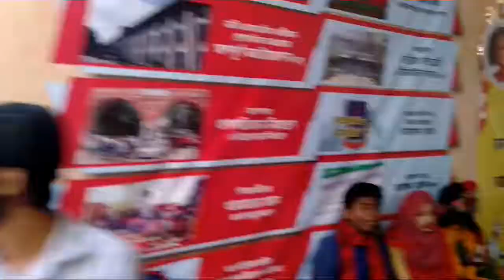বসন্ত বাতাসে সই গো বসন্ত বাতাসে.. Bosonto batashe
বসন্ত ১৪২৫
Bosonto 1425
1st falgun